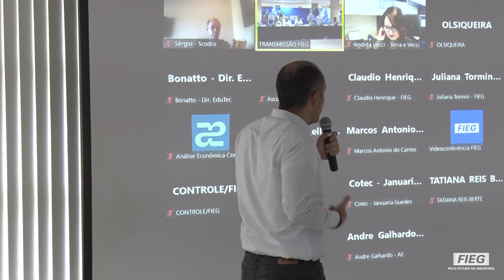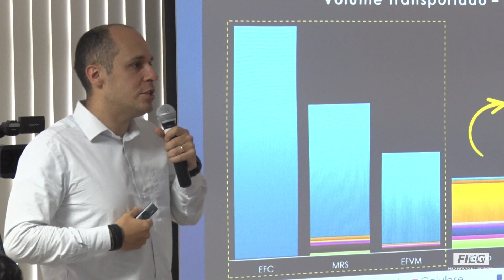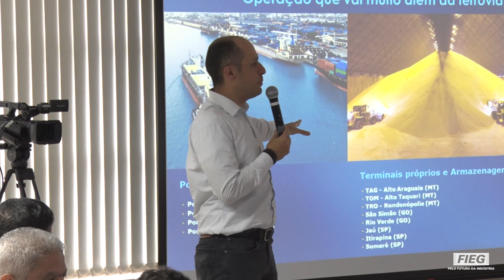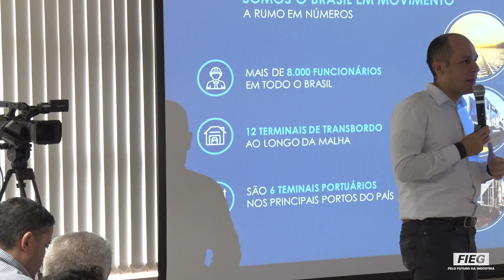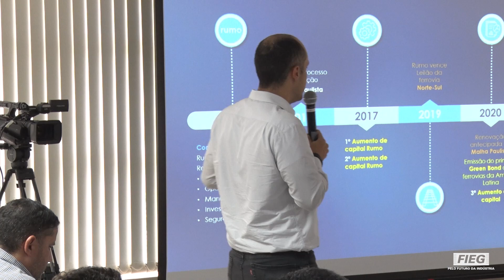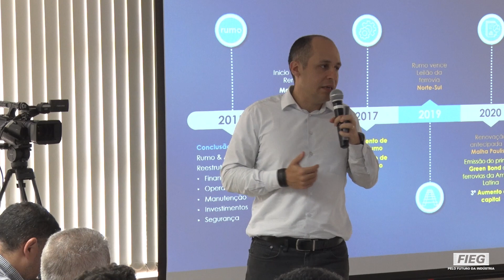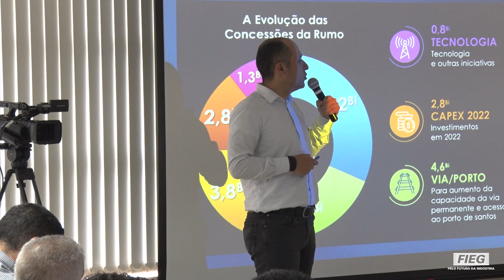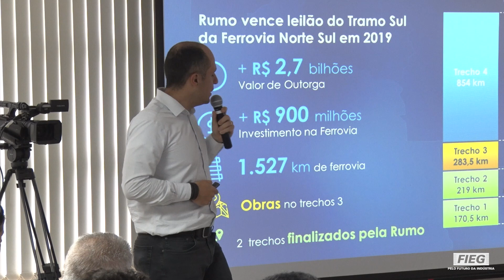Danilo Veras Rumo Logística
O trecho da Ferrovia Norte-Sul (FNS) entre Santa Helena, no Sudoeste, a Ouro Verde de Goiás, no Centro Goiano, será inaugurado em maio, com aproximadamente 290 quilômetros de extensão. O anúncio foi feito por Danilo Veras, diretor de Novos Negócios da Rumo Logística, durante a primeira reunião de diretoria do ano da Federação das Indústrias do Estado de Goiás (Fieg), segunda-feira (13/02), na Casa da Indústria. A companhia assumiu o tramo central da Norte-Sul em julho de 2019, com o compromisso de concluir a obra da ferrovia e, enfim, tirar do papel o corredor logístico concebido há décadas, desde a época de Dom Pedro I.